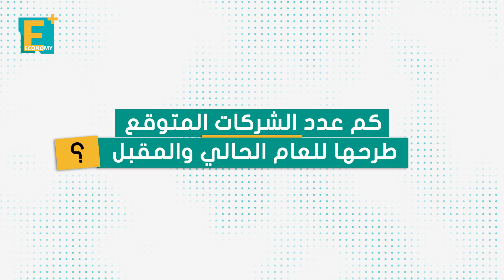ماذا يتوقع رئيس البورصة المصرية لطرح المصرف المتحد وبنك القاهرة؟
توقع أحمد الشيخ رئيس البورصة المصرية، أن يتم طرح ما لا يقل عن 20% من المصرف المتحد، وأضاف:"نأمل أن يتم طرح بنك القاهرة أيضا خلال العام المقبل".

كما تخطط البورصة المصرية، بحسب الشيخ، لقيد شركتين، وطرح واحدة حتى نهاية العام الجاري، كما سيشهد عام 2025 دراسة 11 شركة لقيد المناسب منها في البورصة.

إيكونومي بلس